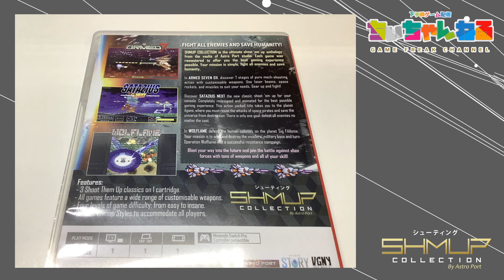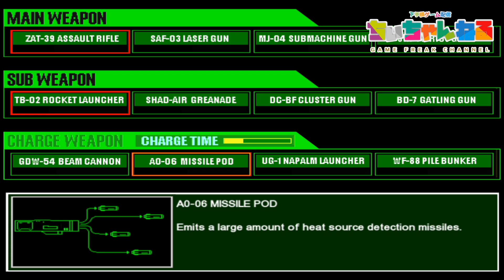SHMUP シューティングコレクション レビュー Nintendo Switch Shooting Collection Astro port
Shmup Collection By Astro Port 日本パッケージ版

収録タイトル
Airmed7
Satazius
Wolflame